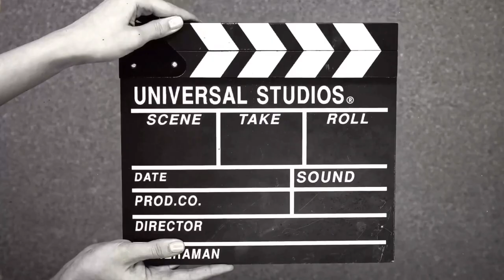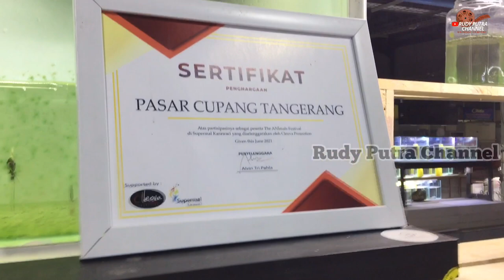( Vlog ) APA KABAR PASAR CUPANG TANGERANG ‼️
Haiii haiii.

Kali ini saya berkunjung ke pasar cupang tangerang
Dan ngobrol santai langsung bersama pengelola
Pasar cupang tangerang ..
Sewa lapak per bulan 350k / 4 bulan 1,2jt cukup terjangkau dengan harga pas.
Nyaman , bersih Dan keamanan pun terjamin Di pasar cupang tangerang

Pengelola : Rendy
Ig.              @pasarcupangtangerang

No tlp Ada di video ya teman-teman

Pemusik : ASHUTOSH